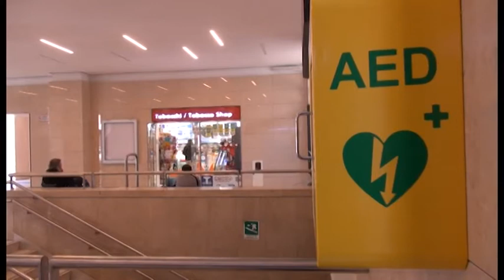Stazione di Arezzo, lavori entro l'anno per renderla più vivibile